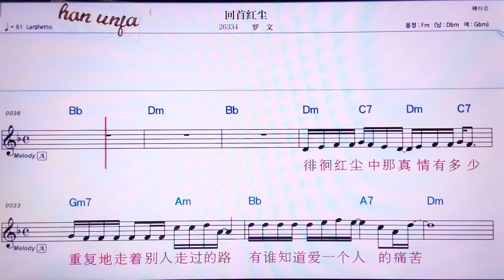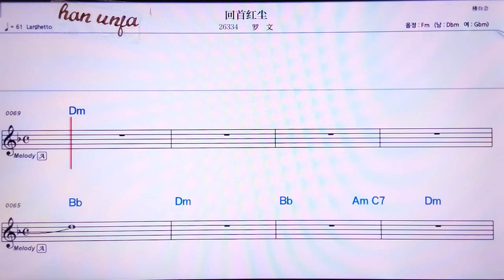💖 후이서우홍천/루어원 👍MR,노래방, 가라오케, 악보, 코드, 가사 ,Karaoke,반주